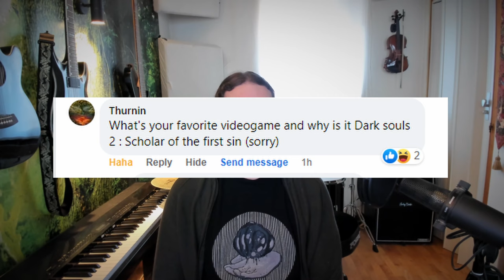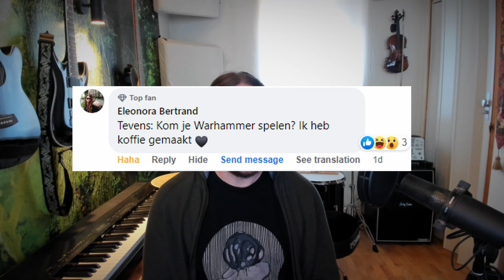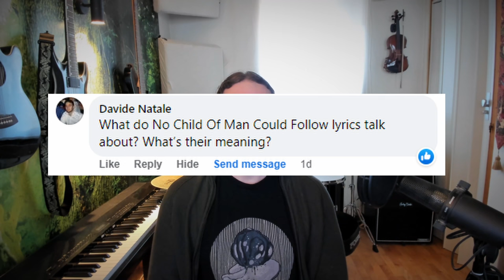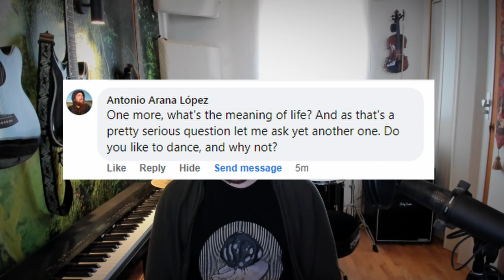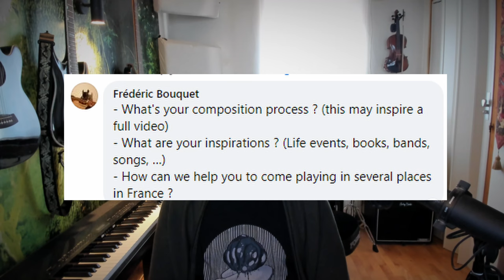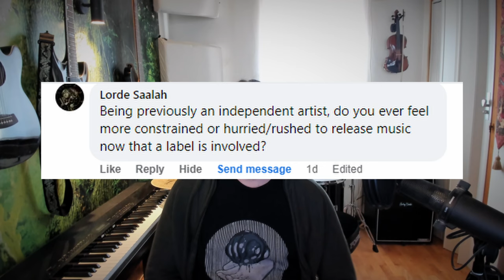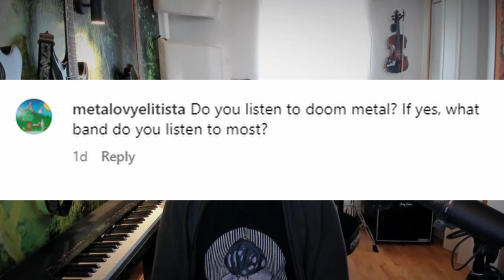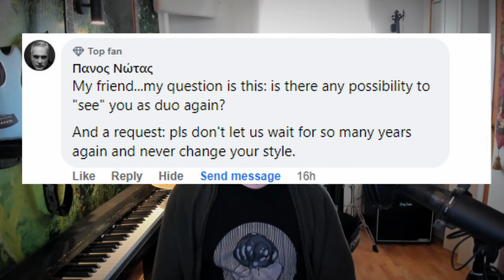Shylmagoghnar - ASK ME ANYTHING with Nimblkorg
Thank you all for your questions! I had fun doing this :) Hope you enjoy!

SUBTITLES AVAILABLE!

NEW ALBUM CONVERGENCE IS COMING THIS NOVEMBER 10th!